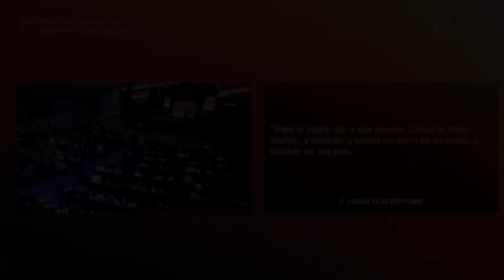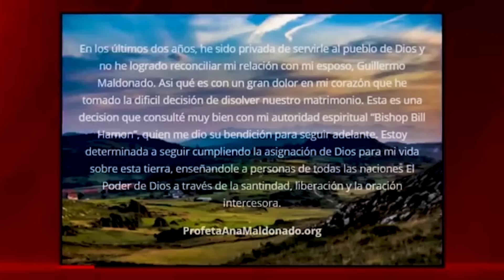MIRA COMO GUILLERMO MALDONADO TRATÓ A SU HIJO EN PÚBLICO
En este video opino cómo Guillermo Maldonado trató a su hijo en público

Bienvenidos al Canal de "Cristianos al Día", donde disfrutarás de contenido sobre noticias del mundo cristiano, apologética cristiana y temas sobre vida cristiana, la Biblia y teología. Así como también hacemos análisis o comentarios música cristiana y artistas como Jesús Adrián Romero, Marcos Witt, Redimi2, entre otros.